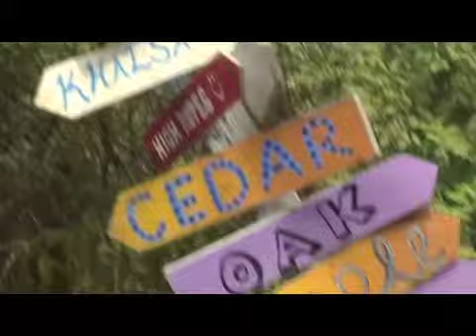Sundeep Kaur Director, Khalsa Centre